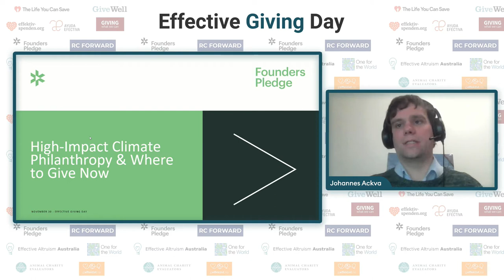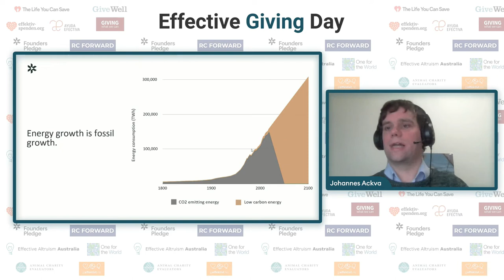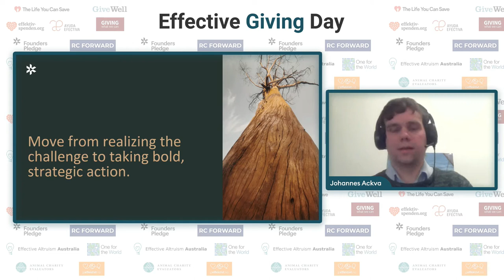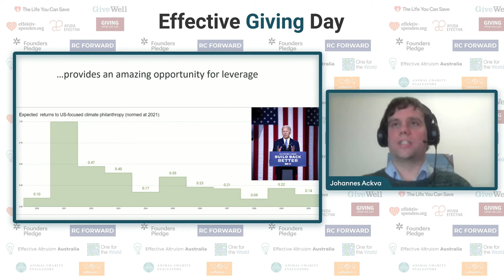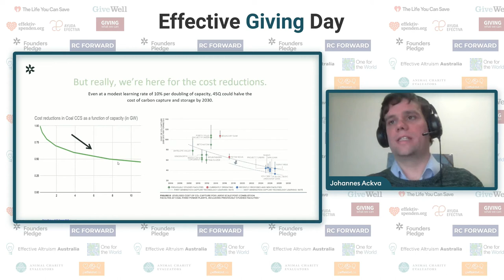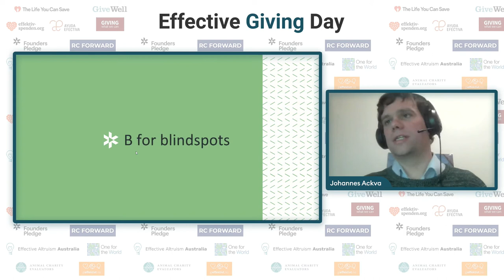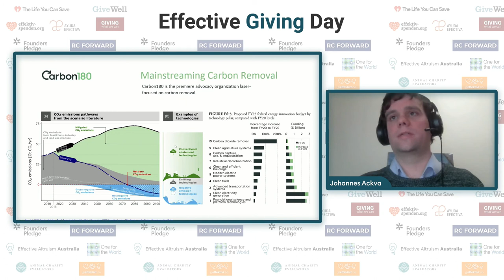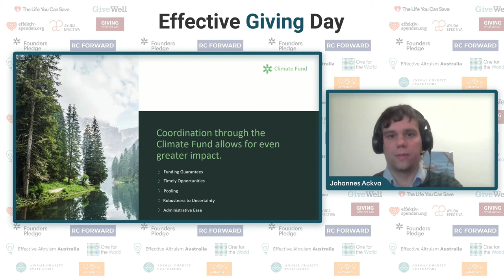The ABC of High Impact Climate Philanthropy and where to give now (2020)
Climate change is a perplexing and huge problem that leaves many of us hopeless about our own ability to make a meaningful difference. In this talk, Johannes Ackva, Climate Lead at Founders Pledge, will explain the principles enabling high-impact climate giving for individuals, introduce new climate recommendations, and elaborate how the US elections and COVID-19 play into optimal giving choices around climate. Sebastian is introduced by Sebastian Schienle, part of the effektiv-spenden.org team in Germany.

For more information on how to donate to the Founders Pledge recommended charities from your country in a tax-deductible way, please